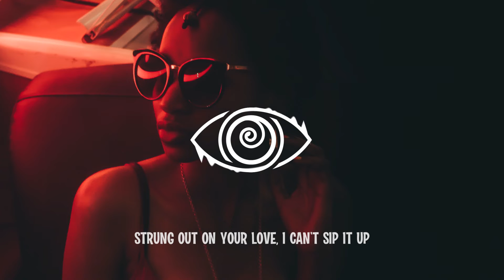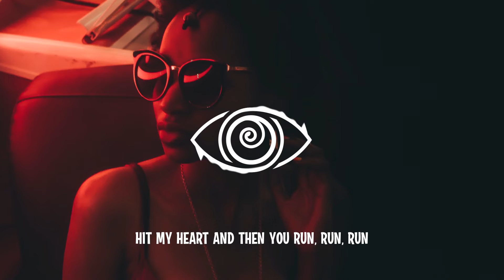Yves V & Bhaskar - Round My Head (Lyrics)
📃Lyrics:
It's not complicated
But the game you try to play is intoxicating
You going or you staying?
You walk away to leave a taste to keep me waiting, mmh

Just one look one touch
Just one sign's enough
Strung out on your love
I can't sip it up
Look at what you've done
Hit my heart and then
You run, run, run

Then she goes round and round and round
Round and round my head
Round and round again

And she goes round and round and round and round
And round and round my head
And round and round again

best party mix 2022
lyric video letra letras video
party dance festival ultra 2022 miami tomorrowland vibes
live edm top hit best trending pop love song chill summer vibes
future house music 2022
deep house techno tech house
rehab remix meduza vibes remix mix
best party remix cover mix
dj alok remix
remixes of popular songs best party mix 2022
bass boosted kygo vibe tropical
controversia records melbourne bounce